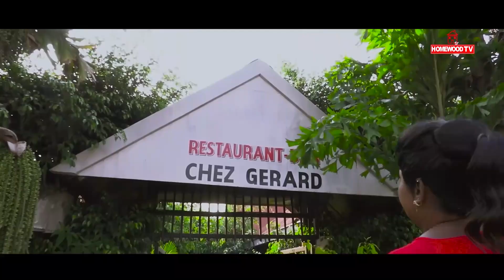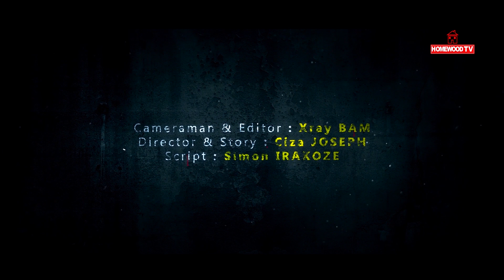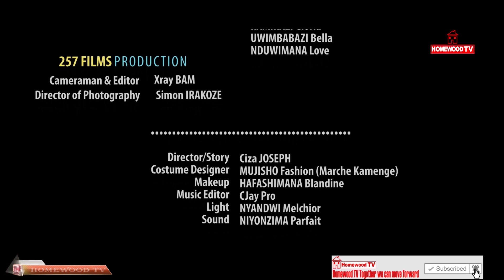INTWARI PART 5 [BURUNDIAN MOVIES ] EAST AFRICA MOVIES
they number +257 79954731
NTAHANDI UZOSANGA AMARERESI ARYOSHE KURABA KANDI YIGISHA ATARI MURI GFS HONYENE
DUKUNDE IVY'IWACU
DUSHIGIKIRE IVY'IWACU
DUTEZIMBERE IVY'IWACU.